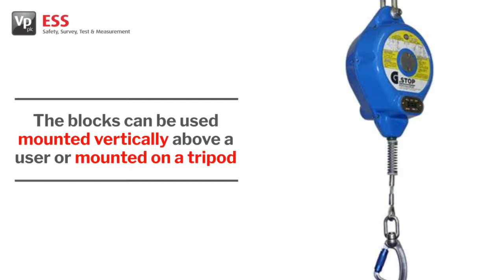3M DBI SALA Rooftop Freestanding Counterweight Man Anchor System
The DBI-SALA Rooftop Man Anchor System is a freestanding counterweight anchor, that provides tie-off points for multiple personnel performing work on flat roofs or structures. The freestanding counterweight anchor is fall arrest rated and can be used as a single anchor point system.

Our DBI-SALA anchorage connectors are constructed from premium materials that ensure high strength and durability to withstand the harshest situations. Anchorage connectors are sometimes overlooked but still necessary components in certain environments seeing as they securely fasten your equipment and yourself to the anchoring. The type of work being done determines the anchor you use.

This man anchor is a counterweight type, simply placed on top of the working surface. The anchor’s freestanding design installs without penetrating the roof sheathing or surface, saving valuable time and money. In addition, the design reduces the possibility of surface damage, roof leaks and voided roof warranties

DBI SALA Freestanding Counterweight Man Anchor System Key Features
• Approved to CE EN795 - Class E
• Installs to flat or up to 5 degree sloped surface
• Weight: Single counterweight 20kg (45lbs)
• Freestanding Counterweight Plates: cast iron, galvanized
• Safe & secure anchor point. Fall arrest & restraint rated for 1 worker
• Built in shock absorbing post provides added safety to user & structure
• Complete with sixteen counterweights - includes four PVC coated base plates
• Compatible with various fall arrest connecting systems
• Designed with an integral carry handle for easy transport
• Non-penetrating design doesn’t attach to the working surface, reducing the possibility of damage
• In certain applications it is possible for the complete unit to be lifted and transported by crane or forklift.

Frequently Asked Questions regarding the DBI SALA Rooftop Counterweight Anchor System
What is a DBI SALA Counterweight Roof anchor system?
A counterweight anchor that serves as a tie-off point for workers on flat roofs or other buildings. The anchor is capable of fall arrest and functions as a single anchor point system.
Do roof counterweight anchors damage a roof?
The freestanding construction of the anchor allows for installation without damaging the surface or roof sheathing, saving both time and money. The design also minimizes the potential of surface damage, roof leaks, and voiding roof warranties.
Where can I service DBI SALA Rooftop Counterweight Anchors?
All safety, testing, measurement, and surveying equipment can be serviced and inspected including Freestadning DBI SALA Counterweight Anchors, by our competent certified staff at ESS. Maintaining industry standards as well as those set by manufacturers.
Where can I hire Freestanding Rooftop Counterweight Anchors?
DBI SALA Rooftop Counterweight Anchors can be hired directly through ESS from one of our 20 branches across the UK, starting with a minimum of 1 week at a time or until your job is complete.